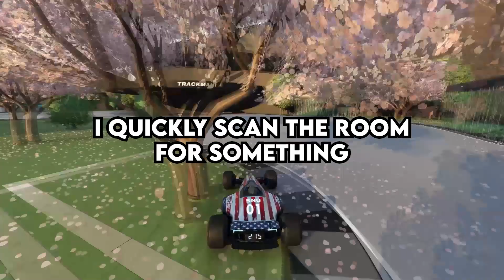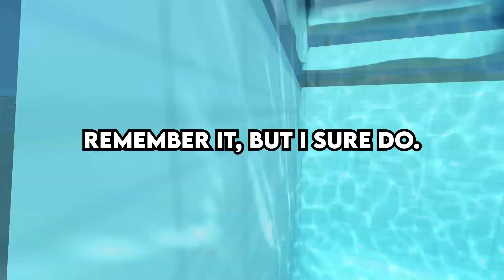What's The Scariest Thing Your Partner Said While Sleeping